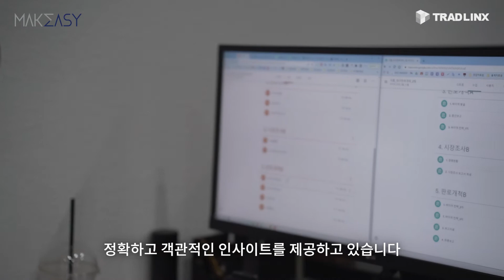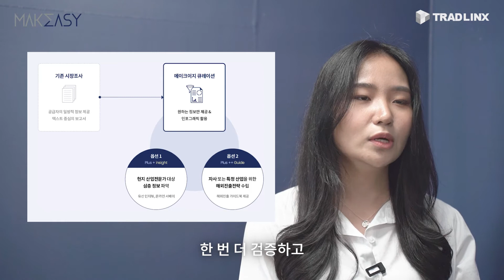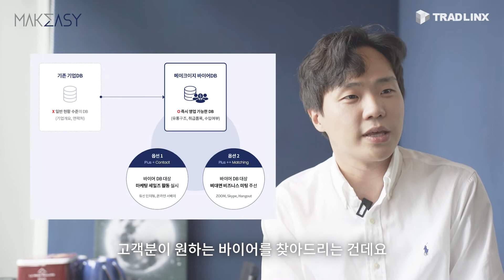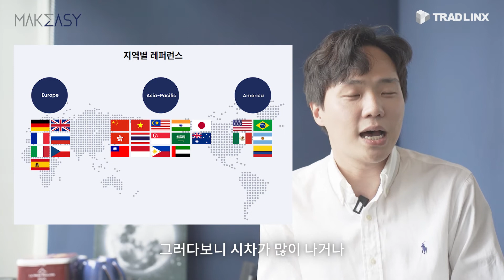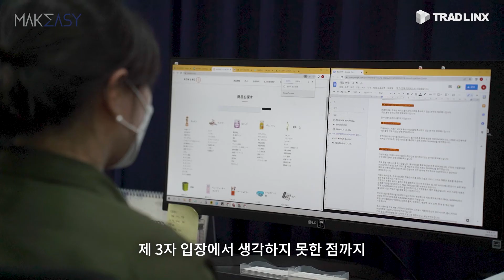수출 고민 끝! 어떻게든 해외 바이어 찾아주는 컨설팅 기업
수출입 물류플랫폼 트레드링스입니다.
물류사 탐방, 수출 컨설팅 기업 [메이크이지] 입니다